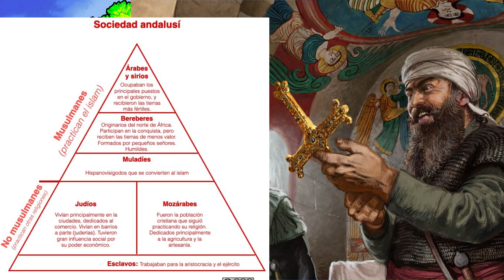🟢REVUELTA BEREBER Y LA MARCA HISPANICA🔥| La Reconquista #3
Formas de Apoyar el canal:
Seguirme en las redes de abajo👇
Otros Videos Interesantes:
RRSS:

0:00 Introducción.
0:10 Revuelta Bereber.
1:34 Revolución Abasí.
2:07 Consolidación del Reino de Asturias.
3:08 Abderramán I llega a Al-Ándalus.
4:23 La Marca Hispánica.
5:36 Comienzo de la división Musulmana.
6:19 Fin.